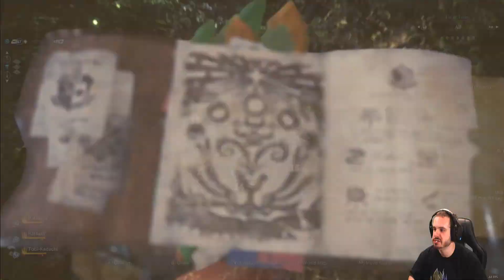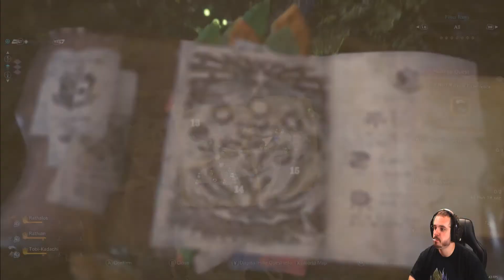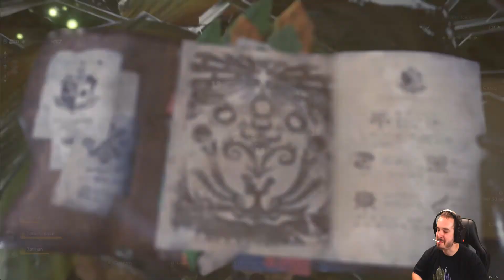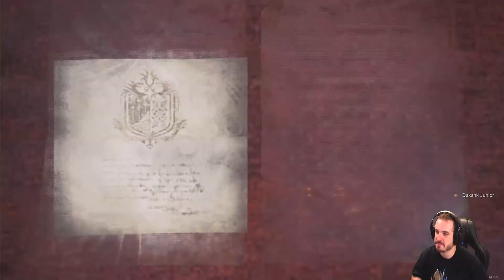Monster Hunter World with OKamilTan #27 Captures and stuff...